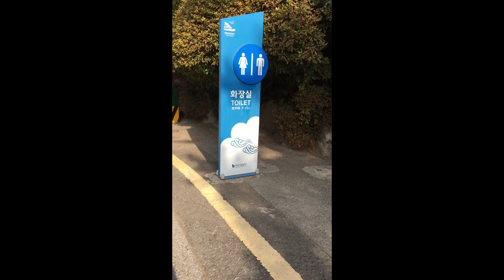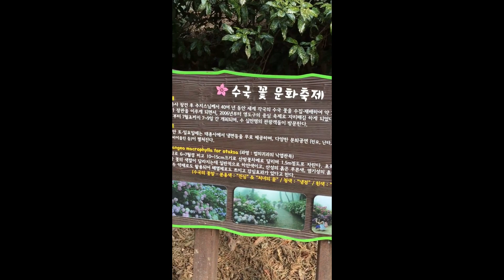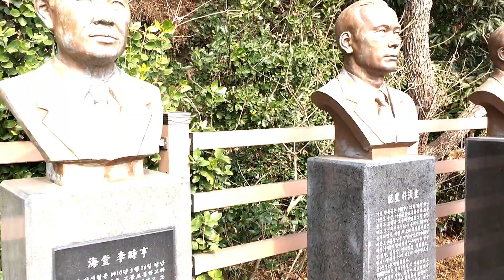Top Place in Busan (Taejongdae)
A must visit place when in Busan, South Korea. Enjoy the calmness and breathtaking views at Taejongdae lighthouse.
P/s; Directions were based on our nearest location during our stay which Nampo-dong.